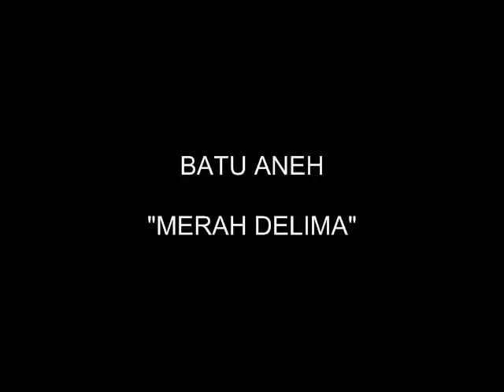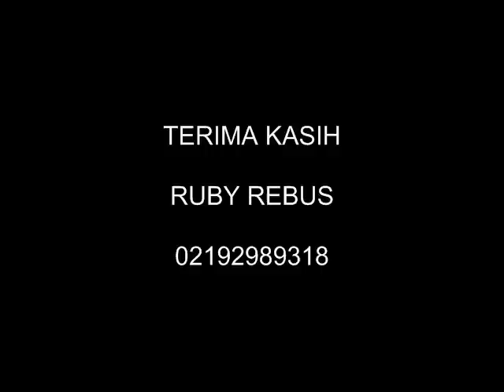Batu Merah Delima / Batu Aneh 31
Batu Merah Delima

Seputar info mengenai Batu Merah Delima

Rubyrebus